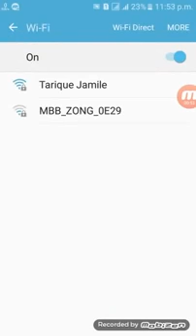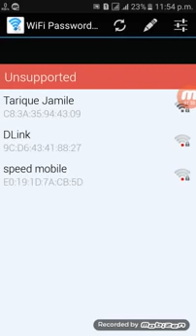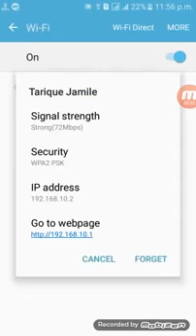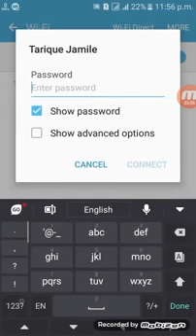How to connect ptcl bb wifi password in android without root